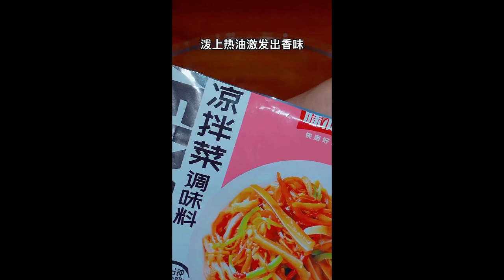Tonight supper salt baked seafood late night poisoning food 4